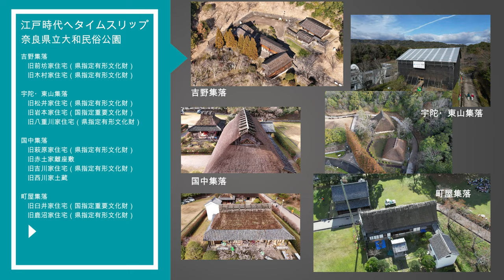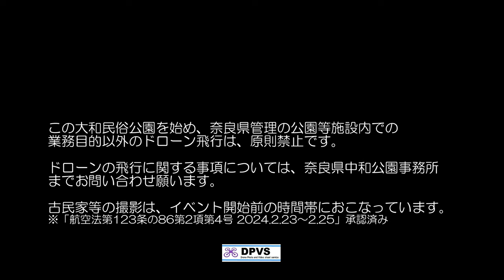江戸時代へタイムスリップ 大和民俗公園 2024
奈良県大和郡山市にある「奈良県立大和民俗公園」
ここには、奈良県各地から移築復原された、江戸時代に建てられた民家など15棟あります。そのうち、国指定重要文化財3棟、県指定有形文化財が10棟あります。
この動画は特徴のある茅葺屋根にスポットを当てて、ドローンを使って普段見れない角度から、各古民家を紹介しています。
公園入場や古民家見学は無料で、自由に民家の内部なども見学、散策できます。
コスプレ撮影もできますよ。(事前申し込みをして許可を取ってください)
一歩、民家へ入ると江戸時代にタイムスリップしたような感覚になります♪

※奈良県が管理する公園等でのドローン飛行は原則禁止されています。この動画は奈良県立民俗博物館からのご依頼により撮影したものです。